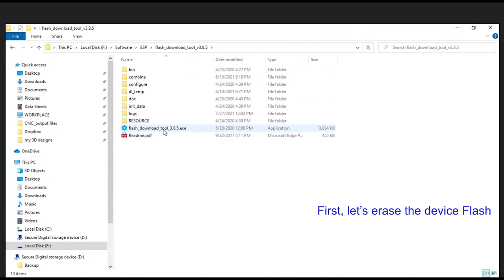Espressif ESP32 EspRFTestTool v2.8 Demonstration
The EspRFTestTool is used to carry out RF compliance testing.
Download the current version from this link.

Sometimes ESP32 did not successfully enter the Tx mode, so I had to erase the flash first and then load the test bin to its flash.